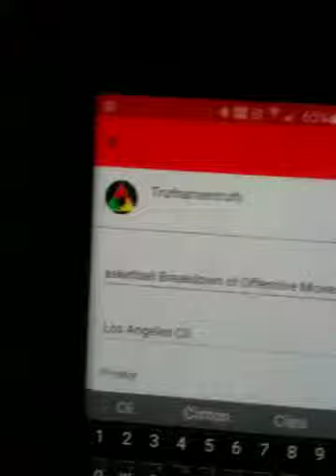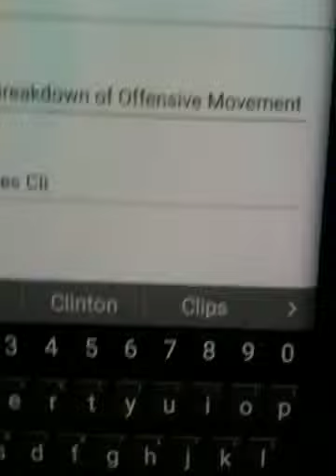Slow Functioning Engineering